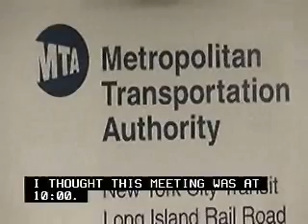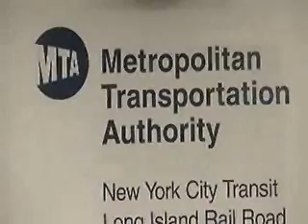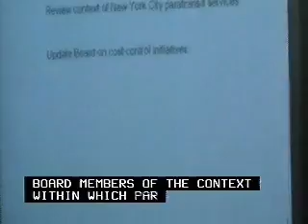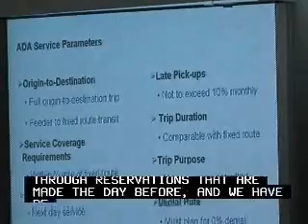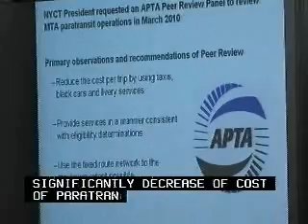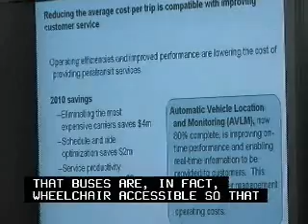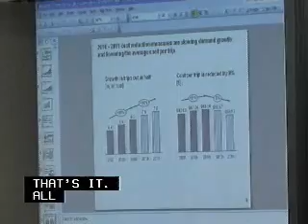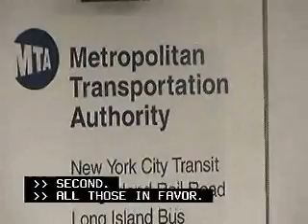MTA Board - NYC Transit Committee Meeting - 6/21/2010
This is an archived MTA Board committee meeting.

Note: the captions embedded in this video were transcribed during the live webcast of the meeting and may contain errors.